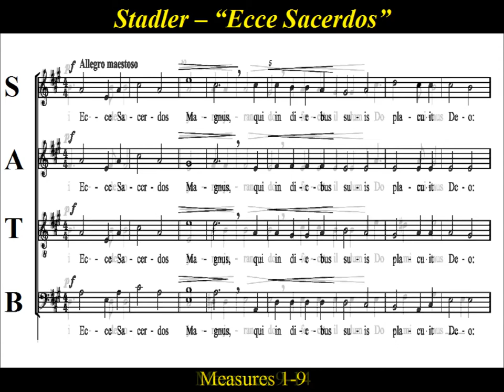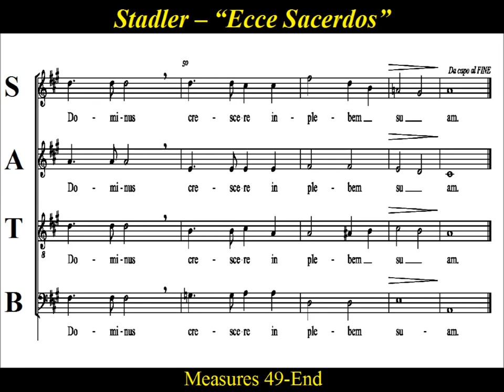Ecce Sacerdos Magnus - Stadler - Score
Choir Practice:  “Ecce sacerdos magnus”  by   Stadler . Maximilian Stadler (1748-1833) was a Benedictine Monk,  a Priest, a composer, and music historian.   He was the  Abbot of  Lilienfeld, and  Kremsmünster Monasteries.  and also served as the parish priest of Großkrut in Lower Austria.
   In 1816 , Stadler retired and moved to Vienna to devote himself  to music.  He became a prominent figure in Viennese musical life.  He befriended Mozart,  Joseph Haydn,  Ludwig van Beethoven  and  Franz Schubert.  He wrote numerous essays on Mozart,  helped catalogue Mozart's manuscripts, and complete some of Mozart's unfinished works.   As a composer, Stadler wrote primarily sacred vocal music.  His works are in the Austrian National Library and the Gesellschaft der Musikfreunde in Vienna.

"Ecce Sacerdos Magnus"

(Latin)
Ecce sacerdos magnus, qui in diebus suis placuit Deo.
Ideo jurejurando fecit illum Dominus crescere in plebem suam.
Benedictionem omnium gentium dedit illi
et testamentum suum confirmavit super caput ejus.

Gloria Patri, et Filio, et Spiritui Sancto:
et in sæcula sæculorum. Amen.

(English translation)
Behold a great priest, who in his days pleased God.
Therefore, by an oath, the Lord made him increase among his people.
He gave him the blessing of all nations,
and confirmed his covenant upon his head.